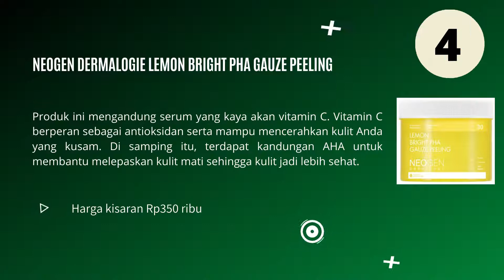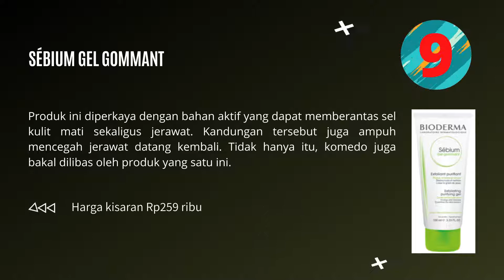10 PRODUK EKSFOLIASI TERBAIK UNTUK MEREGENERASI SEL SEL KULIT MATI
10 produk eksfoliasi terbaik untuk meregenerasi sel sel kulit mati.

Buat Kakak yang ingin membeli produk eksfoliasi di Shopee pilihlah Seller atau Toko yang sudah berlabel Shopee Mall, Star+, dan Star, biasanya toko seperti ini sudah recommended. Silahkan klik / salin link berikut